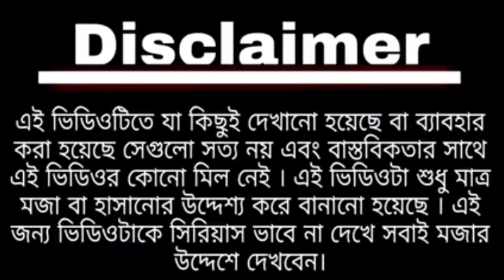AALU PATAL MACHH || আলু পটল মাছ || Modi and Mamata